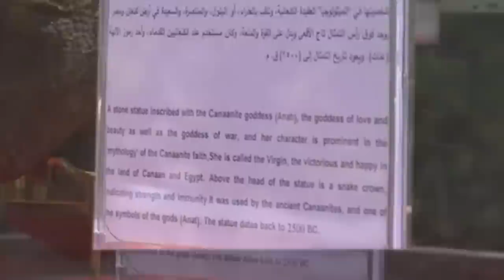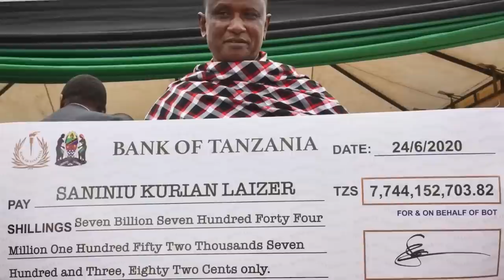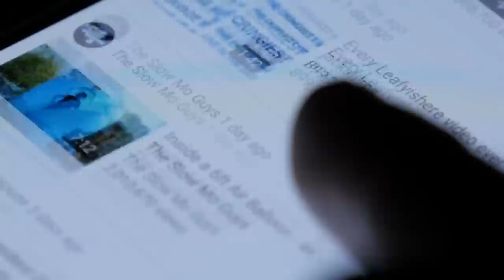Farmer Stumbles Upon Something That No One Was Supposed to See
Concept: Farmer, found, something, skull, dangerous, unbelievable, strange, bizarre, scary, animal, underground, tree, dead, wolf, unknown, creature, mysterious